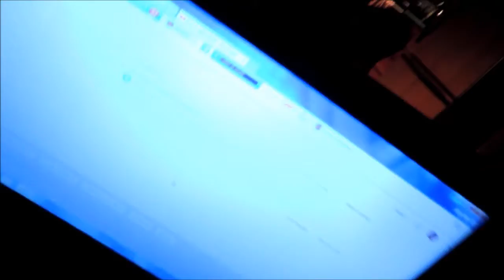WENT SLEDDING IN A SHOVEL!...